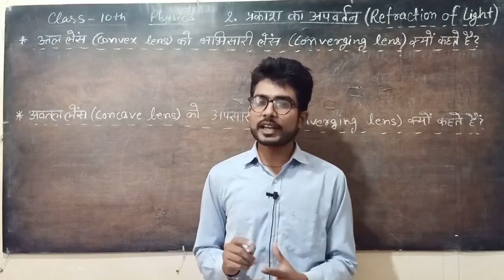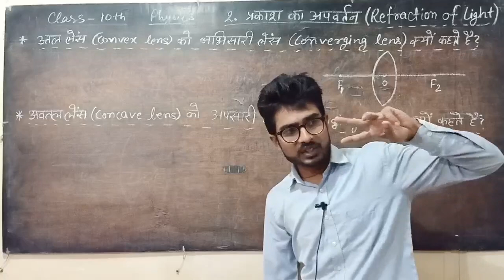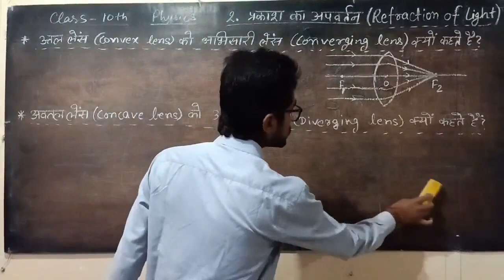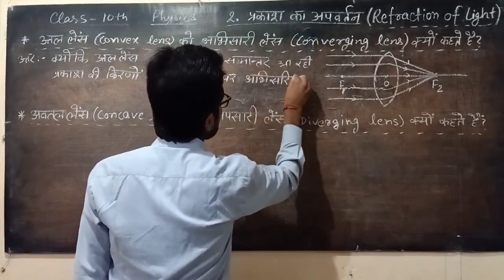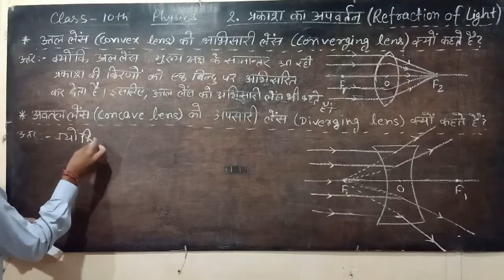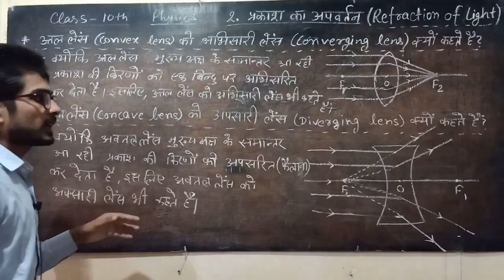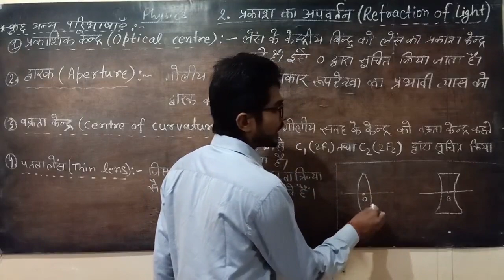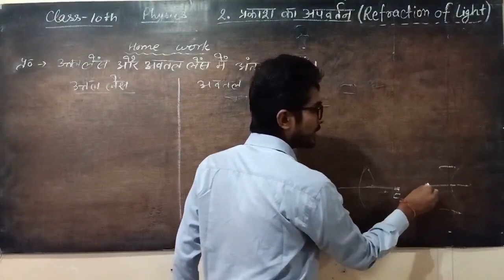NCERT 10th Physics 2.6 उत्तल लेंस-अभिसारी लेंस | अवतल लेंस-अपसारी लेंस | उत्तल और अवतल लेंस में अंतर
NCERT Class-10th Subject- Physics lesson-2.प्रकाश का अपवर्तन | Refraction of light